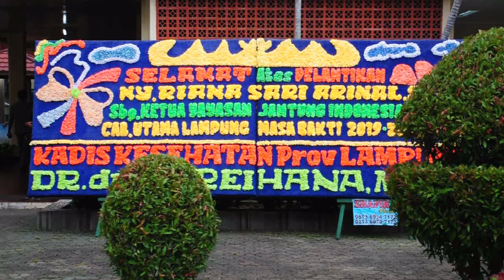Riana Sari Arinal Siap Tularkan Program Yayasan Jantung Indonesia Lampung ke Kaum Milenial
RILIS.ID TV LAMPUNG - Bandarlampung, Riana Sari istri dari Gubernur Lampung Arinal Djunaidi resmi menjabat sebagai Ketua Yayasan Jantung Indonesia (YJI) Cabang Utama Lampung.

Seperti yang dikutip dari situs web Yayasan Jantung Indonesia (Indonesia Heart Foundation) YJI adalah lembaga nirlaba yang focus pada peningkatan pengetahuan dan kesadaran masyarakat akan pentingnya upaya pencegahan Penyakit Jantung dan Pembuluh Darah melaui pemasyarakatan Panca Usaha Jantung Sehat.

Pelantikan yang di selenggarakan di Gedung Pusiban Kantor Gubernur Lampung pada Jumat (7/2/2020) pagi ini dihadiri oleh Ketua Umum Yayasan Jantung Indonesia periode 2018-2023 Esti Nurjadin S.H., M.KN, Gubernur Lampung Arinal Djunai serta tamu undangan dan anggota YJI Cabang Utama Lampung yang akan dilantik.

Acara tersebut dibuka oleh Gubernur Lampung. Dalam sambutannya Arinal Djunaidi menyampaikan bahwasannya kita perlu memiliki inisiatif tidak harus tergantung kerumah sakit, tapi akan diupaya dalam pencegahan penyakit pembunuh nomor satu ini dengan cara sosialisasi ke lapangan sekaligus ke desa-desa.

Sementara itu Ketua Umum YJI Esti Nurjadin S.H., M.KN. mengatakan dalam sambutannya program tertinggi dari BPJS tahun 2019 adalah untuk penyakit jantung. Hampir 10 Triliun rupiah beban BPJS, berdasarkan hasil RISKESDAS 2018 terjadi peningkatan trend jumlah penduduk Indonesia yang sudah terdiaknosa penyakit jantunng. Pada tahun 2013 0,5 persen pada tahun 2018 meningkat menjadi 1,5 persen. Seperti diketahui penyakit jantung adalah pembunih nomor satu di dunia dan di Indonesia.

Hesti berharap para pengurus dapat lebih kreatif dalam menjalankan program-program kerja YJI. Karena target yang bakal disasar adalah kaum milenial. Jadi para pengurus agar bisa menyesuaikan program terhadapat target sasaran dan lebih kekinian.

Sedangkan Riana Sari yang baru saja di lantik menjadi Ketua Yayasan Jantung Indonesia Lampung. Ia akan membawa program-program saat turun di 15 Kabupaten/Kota yang ada di Provinsi Lampung. Melaui PKK dekranasda Ini ia akan tularkan ke kaum-kaum milenial dan riana juga menghimbau kepada kaum milenial agar berhenti merokok untuk hidup lebih sehat agar tau kelak hidup sehat dan bahagia.